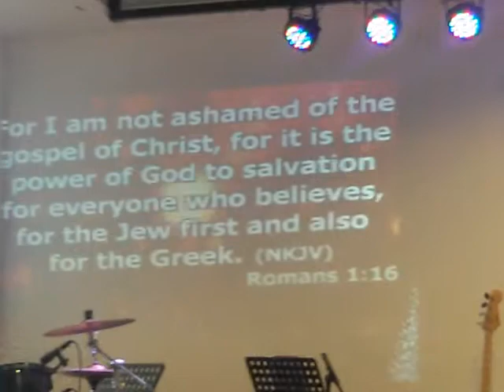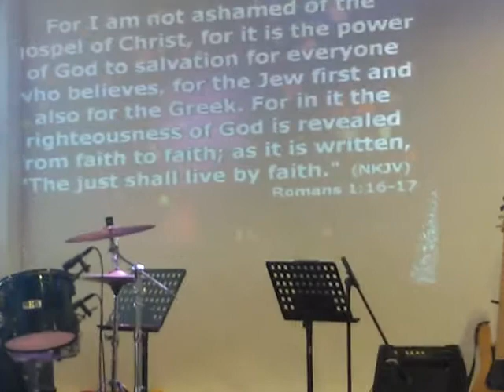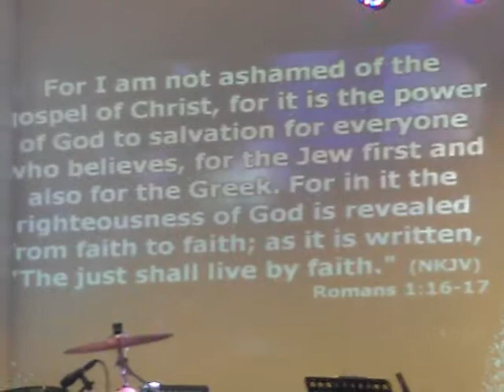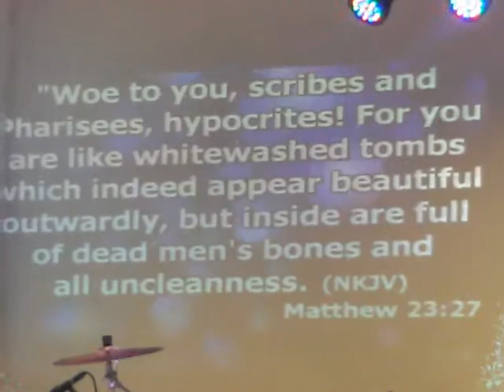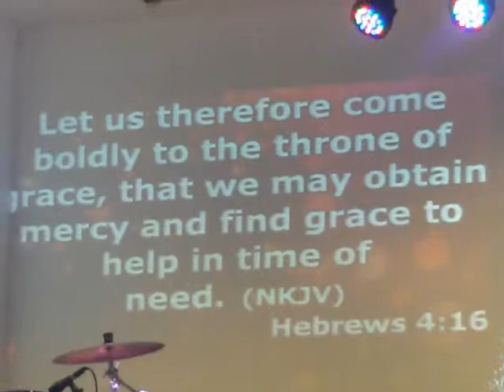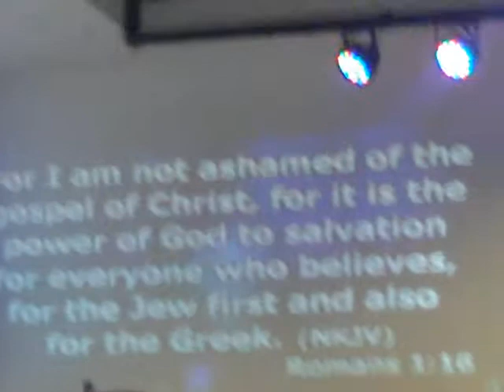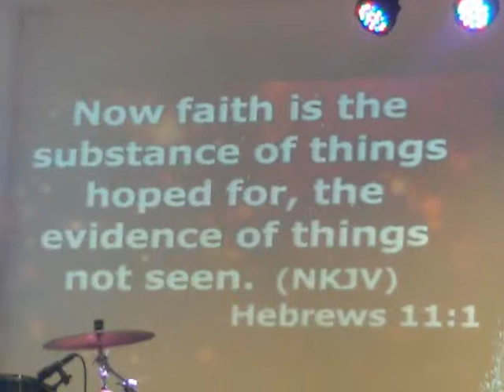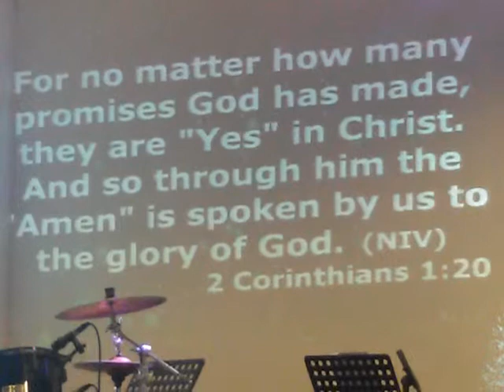Grace Message (Ptra. Shiela Carlos Quito)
HOPE IN JESUS CITY CHURCH (Grace Service every Sunday, 9am)  2/1/15